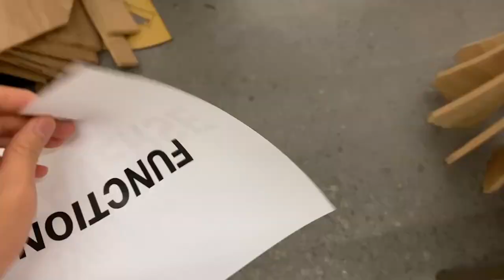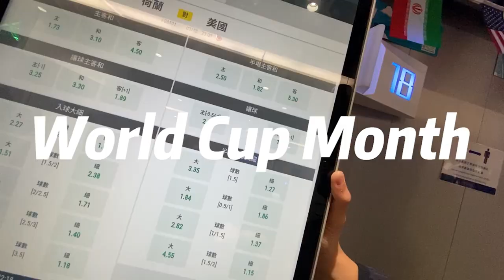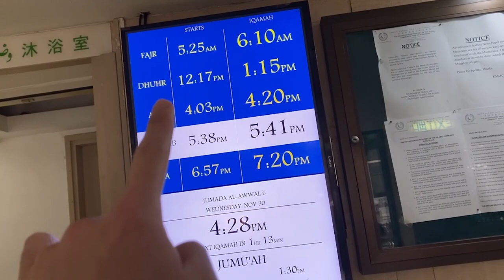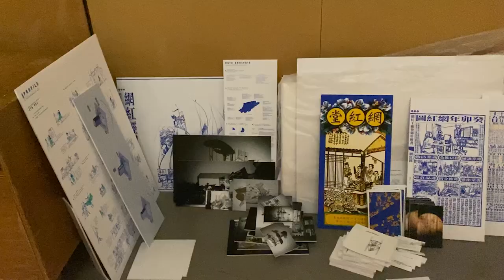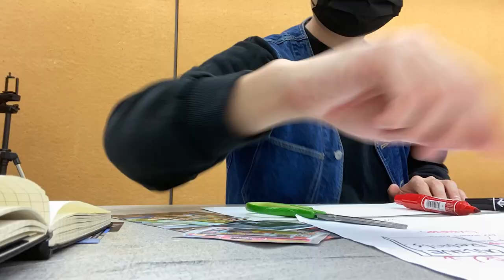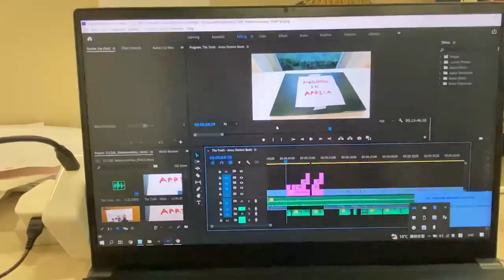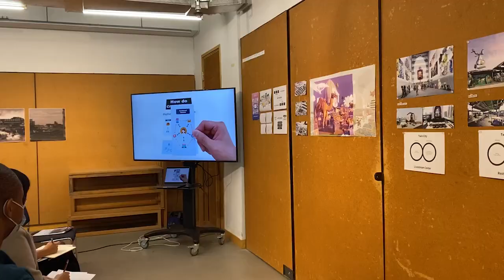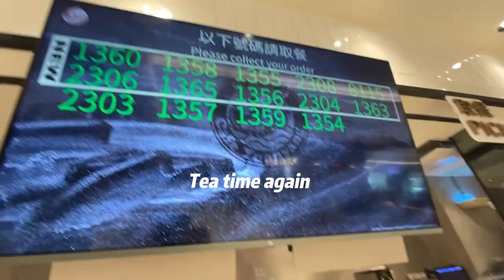WEEKLY VLOG 06 | 中大建築 M.Arch 12月Review 準備過程全記錄。仲要去埋清真寺一齊拜拜？？？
WEEK 6
_30/11 - 08/12

The Highlight of the week.
a. CUHK M.Arch Mid Term Review 準備過程
b. 講講吓唔記得尾牙晚宴
c. 深入探索九龍清真寺一齊拜神
d. 完Review去食我老友間燒烤堂
_WHAT I NEED FOR THE VLOG: IPHONE+IPAD+SENSE OF HUMOR
_FIND ME ON INSTAGRAM @rose1billy